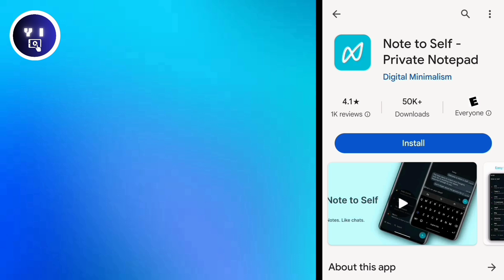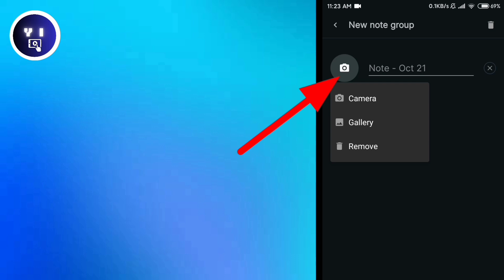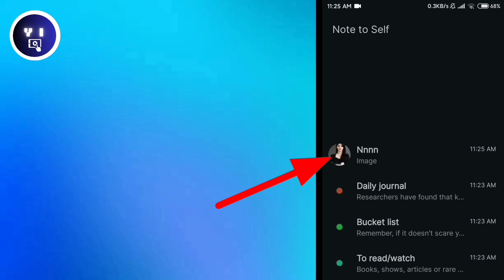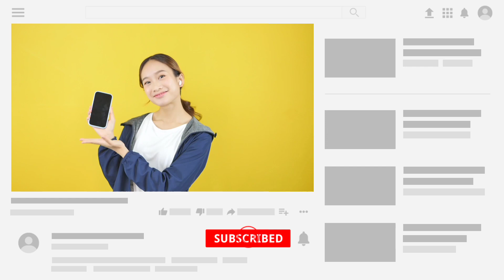အလုပ်အရမ်းြဖစ် အရမ်းအသုံး၀င်ပါတယ်|How to save Note application with photo and audio file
How to save Note application with photo and audio file